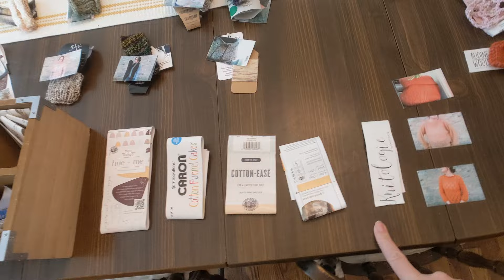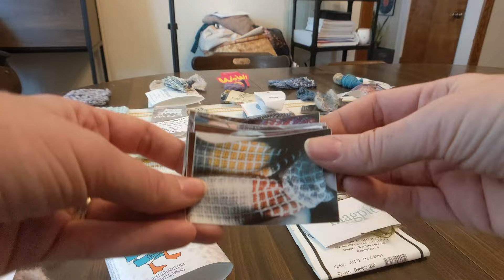How my Knitting and my Channel are changing in 2024: Knit Years Resolutions, Yarn Goals & Intentions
My Knitting New Years Resolutions!  Reviewing how last years goals went and setting 4 new intentions for improving my knitting,, my stash, my craft space, and my videos in 2024.